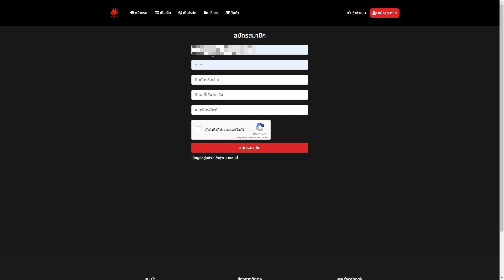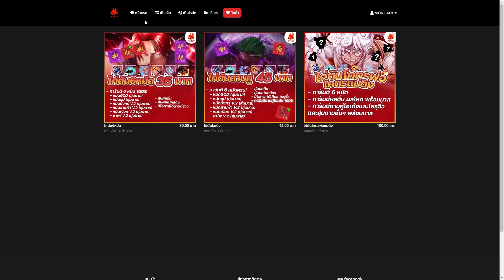🔥Spicy Shop🔥 : สอนใช้ Website และแจกไอดีไก่ในคลิป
🎉MAPS : bloxfruits
🔥Spicy Shop ร้านเรท 10🔥